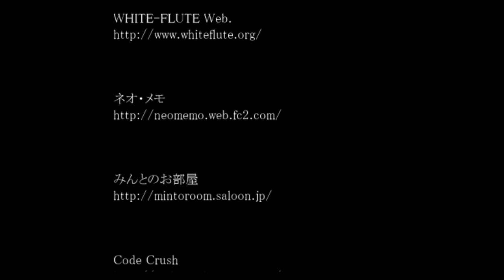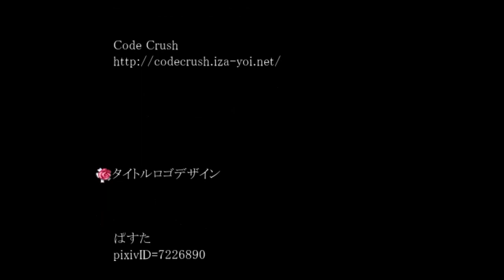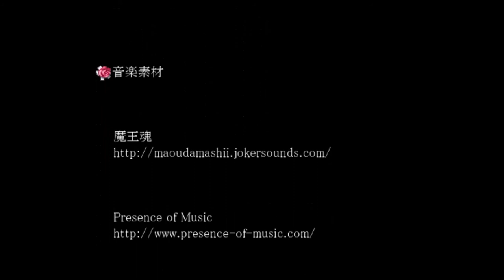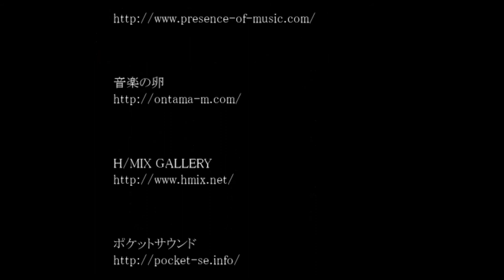(残酷な描写注意！)ベルリーナ守りーな！【ベルとお菓子の家】実況 2周目 最終回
魔女の妹を、ハンスは止める！お菓子の家での最後を見届けろ！